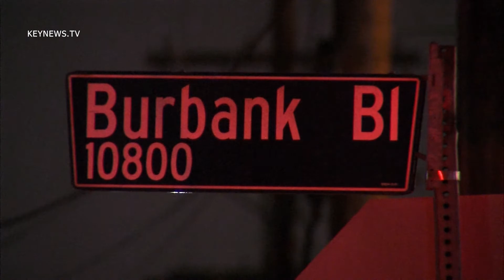11/22/13 LAPD Officer Involved Shooting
LAPD responds to an officer involved shooting on Burbank Bl